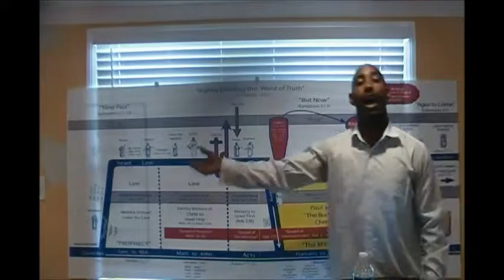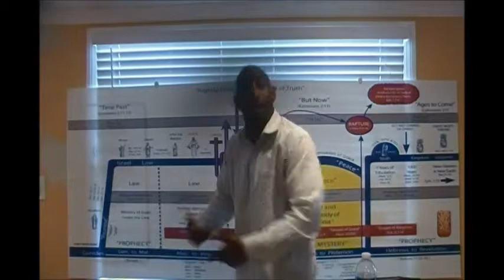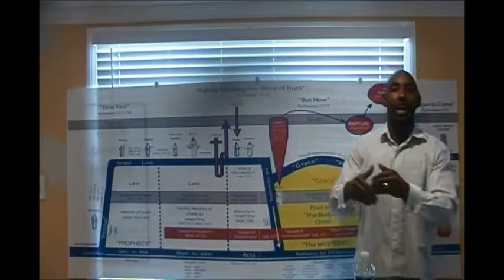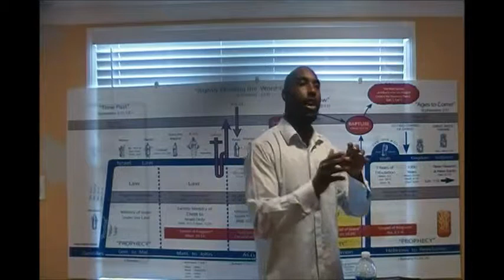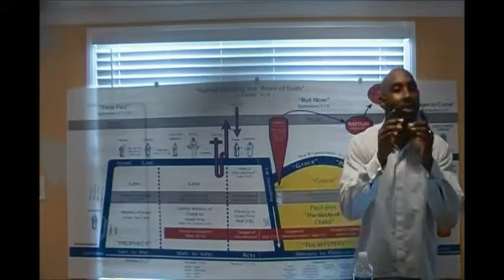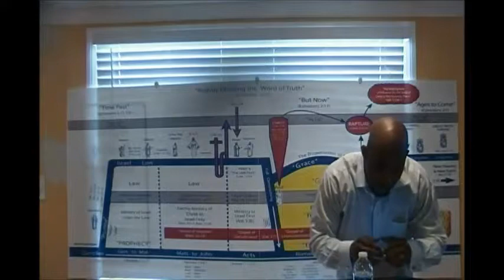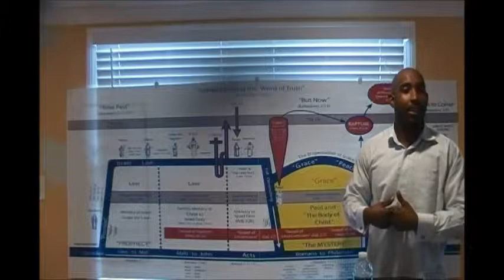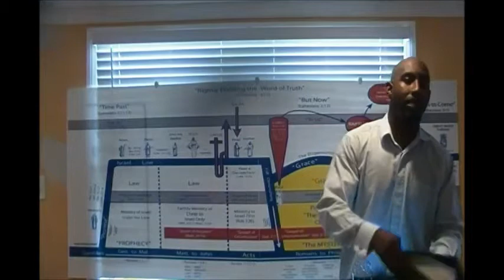Romans Chapter 4:1-5 Part 2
Justification by Faith Alone. Faith plus NO WORKS!
Abraham's two fold purpose